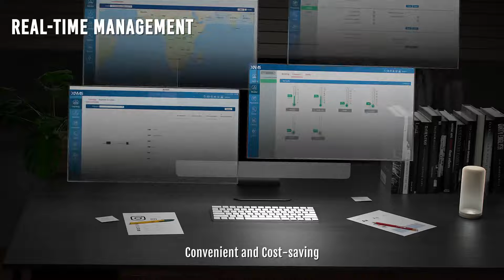Hytera HR65X Compact DMR Repeater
Hytera HR65X is the new generation compact DMR repeater designed to expand the communication range of your DMR radios. Compact and lightweight, the HR65X can be flexibly mounted to the wall or carried on the back by tailored accessories, uncompromising with on-site installation conditions. HR65X allows communication connection anywhere you need. It is a top pick for hotels, office buildings, supermarkets, industrial parks, and more.